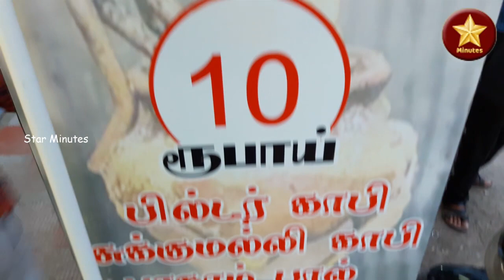டீ பிரியரா நீங்கள்..... தந்தூரி சாய்யை சுவைத்துப் பாருங்கேளன்.....Tandoori Chai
Mugalivakam , Baikadai, Chennai.